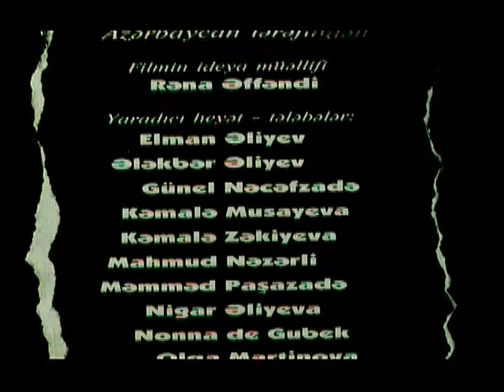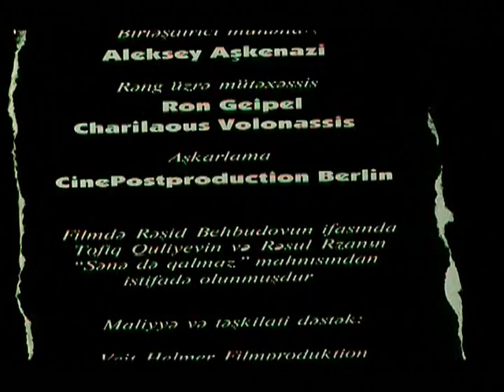Caspian Bride. Xəzer gəlini. Qısametrajlı bədii film.